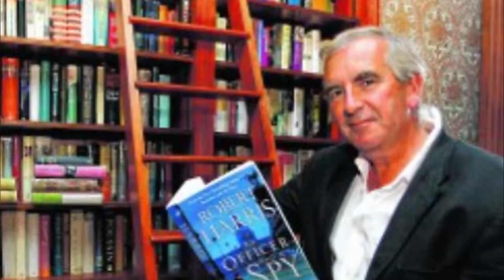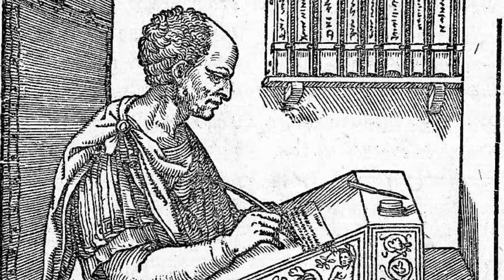R. Harris on Cicero and ancient Rome